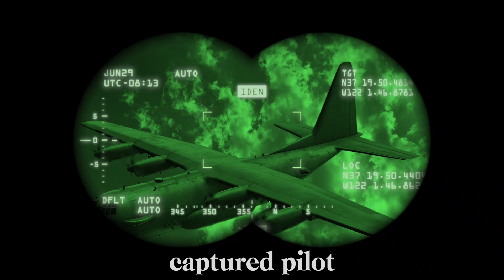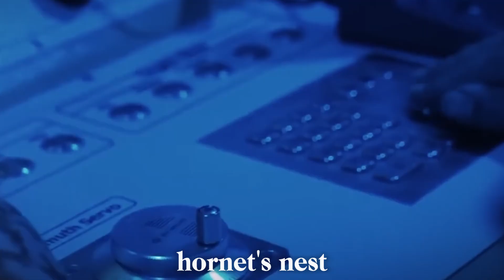What Makes the B-2 Bomber So Scary? Stealth, Silence & Shock Power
The B-2 Spirit isn't just a bomber—it's a ghost in the sky. With a radar signature no bigger than a fly, the B-2 is practically invisible, even to the world’s most advanced air defense systems. But what makes this $2 billion aircraft so terrifying?

In this deep-dive documentary, we explore how the B-2 Bomber’s stealth technology, radar-deflecting design, electronic countermeasures, and unmatched payload capability have made it the most advanced and feared warplane ever created.

Discover the shocking science behind its radar-absorbing skin, its role in top-secret missions, and why no other country has anything close. From Cold War disasters to modern warfare dominance, this is the story of America’s deadliest flying shadow.

The information presented in these documentary history videos is intended for educational and informational purposes only. While I strive for accuracy, historical interpretations can vary, and new information may emerge over time. Please conduct your own research for a more comprehensive understanding of the topics discussed.